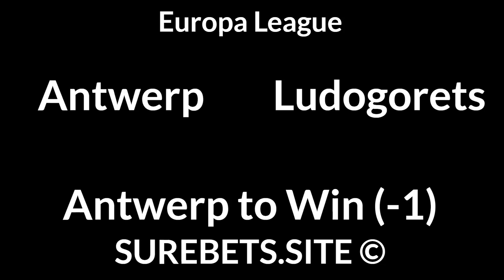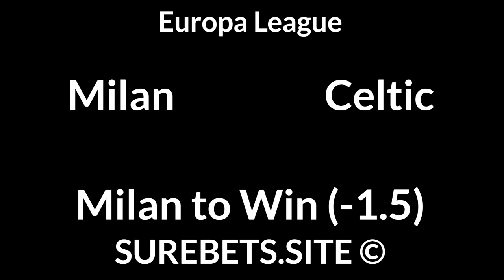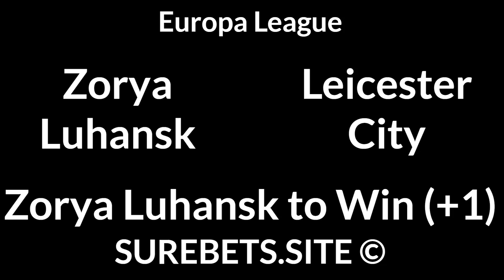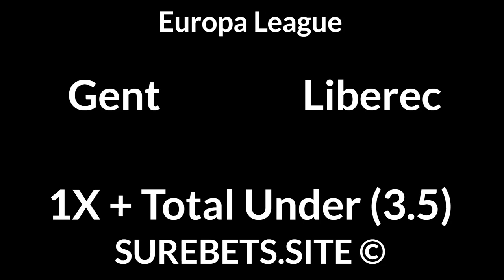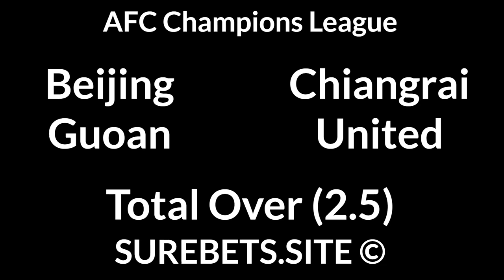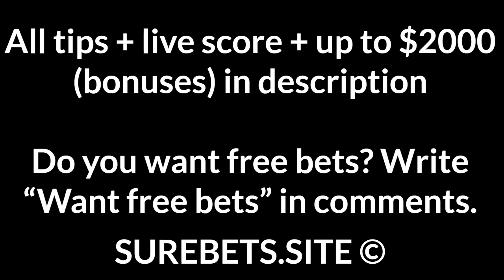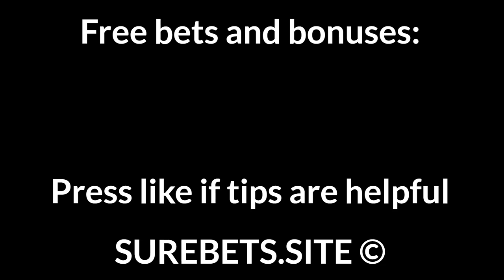Football Betting Tips Today — 03 December 2020 — Europa League, Belgian Pro League Predictions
Arsenal vs Rapid Wien
BTTS

CFR Cluj vs CSKA Sofia

Roma vs Young Boys
Roma to Win

Feyenoord vs Dinamo Zagreb
Feyenoord to Win (0)

CSKA Moscow vs Wolfsberger
Wolfsberger to Win (+1)

Antwerp vs Ludogorets
Antwerp to Win (-1)

Milan vs Celtic
Milan to Win (-1.5)

Lille vs Sparta Prague
1X + BTTS

AEK Athens vs Braga
BTTS

Zorya Luhansk vs Leicester City
Zorya Luhansk to Win (+1)

Gent vs Liberec
1X + Total Under (3.5)

Eupen vs Mechelen
BTTS

Beijing Guoan vs Chiangrai United

Melbourne Victory vs FC Seoul

Perth Glory vs Tokyo
Tokyo to Win (-1)